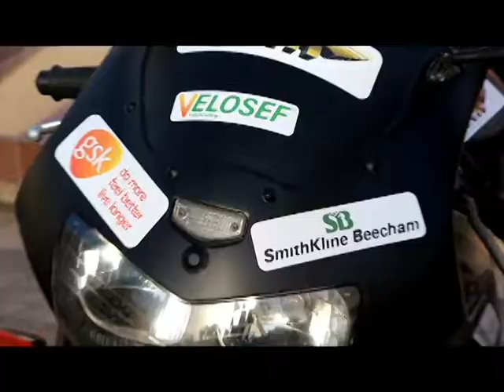GSK Conference at JW Marriott - VTR Crew - Utobia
A brief video about the latest GSK conference at JW Marriott - VTR Crew campaign - Utobia Advertising agency -

Video Capture and Video Editing: Amal Adel